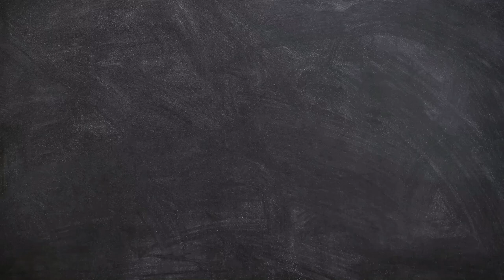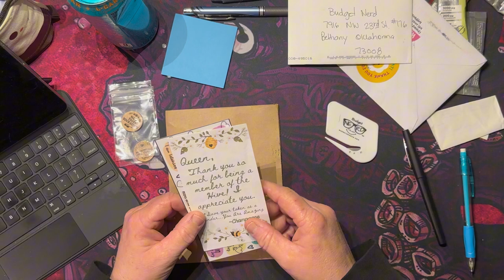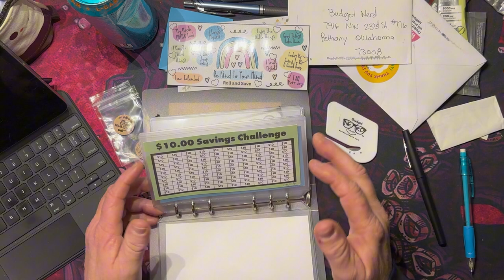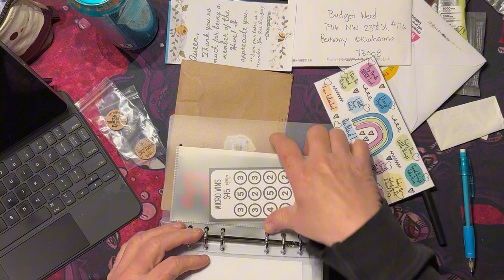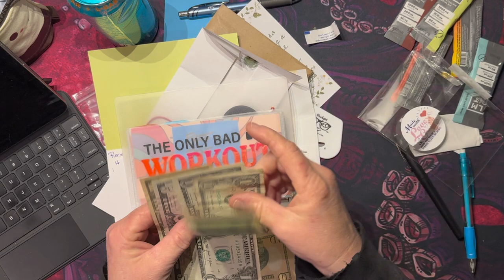Budget with me | first paycheck in April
🤟Hey I'm on Etsy!!
(physical items are on hold while i help out a friend, hoping to be back online by 4/1, but digitals are still available!!)

▶️ live on YouTube every Monday at 2pm CST!
▶️ Live on SUNDAY 4/? @ 6:00PM CST for April planner review and May planner reset

📫 Send Rene interesting or new budget gear to review:
Budget Nerd
7916 NW 23rd Street #176
Bethany, OK. 73008

💲Current Challenges! 💲

💰Rainy day middle finger sticker challenge - (discontinued, new challenge coming soon!)

🕑 White board timer
😈Villans Happy Planner (very close to mine)
📖savings challenge clear hard cover lay flat A5 binder
📖savings challenge green hard cover lay flat A5 binder
✋finger ring fidget toys
✍️ no bleed through felt tip colored pens
🎲my big dice
⌨️my RGB keyboard (in my studio)
❤️ valentines background mouse pad
🐙 octopus background mouse pad

It works!  I've already cashed in a $75 amazon gift card just for taking photos of ANY receipt I come across.  Free and easy!  Add me to your social tab and lets get competing!